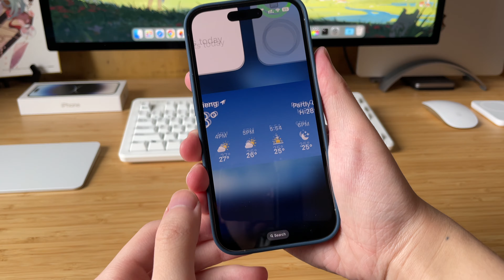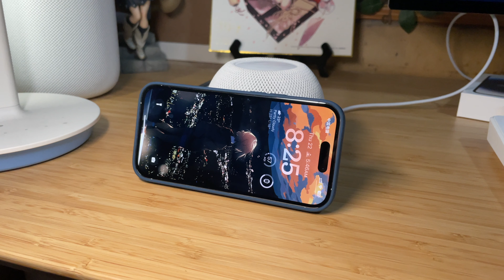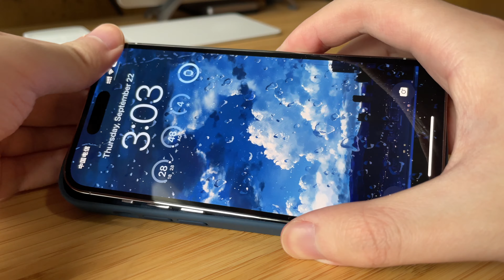「黑貓」風暴藍色 iPhone 14 Pro MagSafe 矽膠保護殼開箱 + 測評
風暴藍色 iPhone 14 Pro MagSafe 矽膠保護殼開箱 + 細節展示